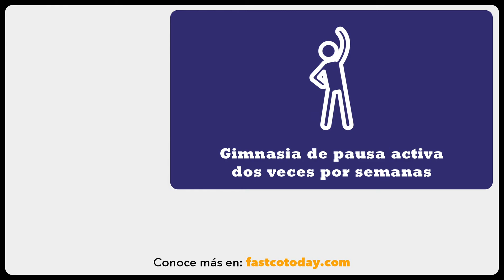BENEFICIOS Y CONVENIOS 2019